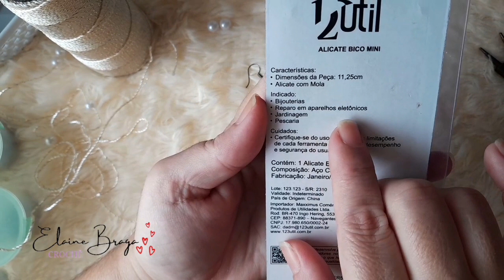Brinco Pérola em Crochê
Minha gratidão a todas vocês que acompanham o meu trabalho 🌹
Se você quer apoiar o meu trabalho mas não tem cartão de crédito assinar o clube de membros, vou deixar aqui o número do meu Pix 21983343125 Elaine Braga Ferreira Oliveira, aí é só você colocar um recadinho lá na caixa de mensagens do pix pra eu saber do que se trata. Qualquer valor ajuda. Assim eu consigo comprar materiais novos e trazer novidades pra vocês. Desde já agradeço.

Onde.adquirir seus materiais 👇🏼👇🏼

Seja bem vinda a entrar no meu grupo de alunas exclusivo no WhatsApp

Neste vídeo eu vou te ensinar a fazer um lindo brinco de Pérolas. Você vai precisar de :
Linha de crochê fabriela ou Anne
base para brinco
Argola
8 Pérolas 10mm